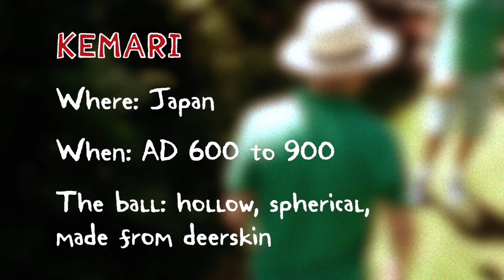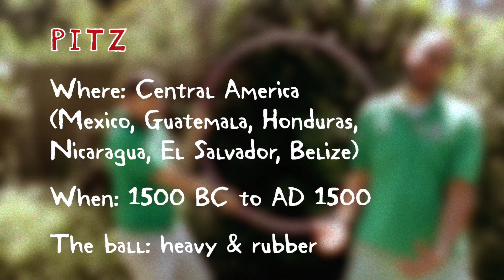What was football like in ancient times?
Football as we now know it is only about 150 years old. But for thousands of years before football, people across the world played different sorts of ball games - some of them quite like football!

 Football School coaches Alex Bellos and Ben Lyttleton share 3 of their favourites!